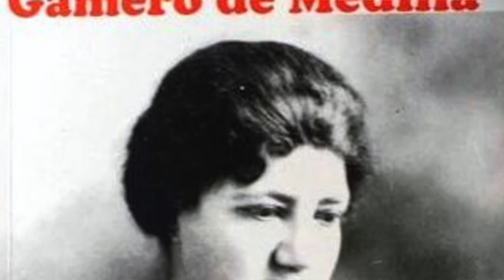Las primeras mujeres que hicieron literatura en Honduras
La Mujer hondureña, su aporte constante a nuestra sociedad, su lucha por la igualdad y algunas de sus representantes en un pequeño homenaje.